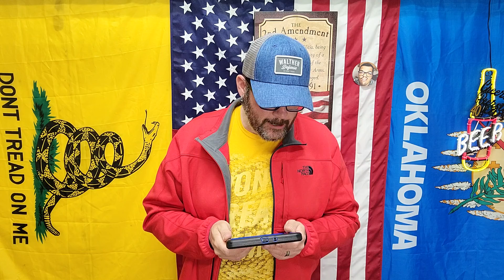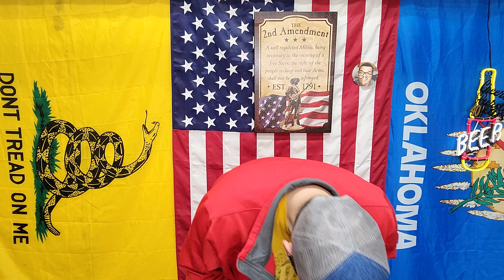Mountain Fork Brewing - Crumpet English Brown Ale Beer Review